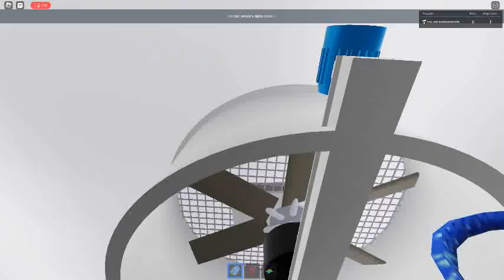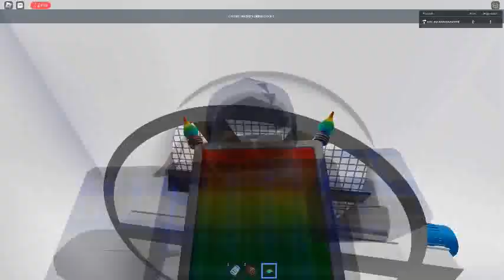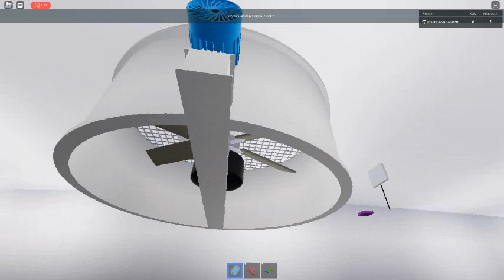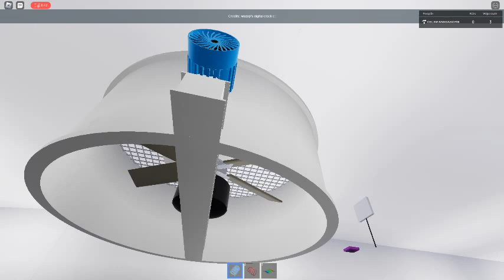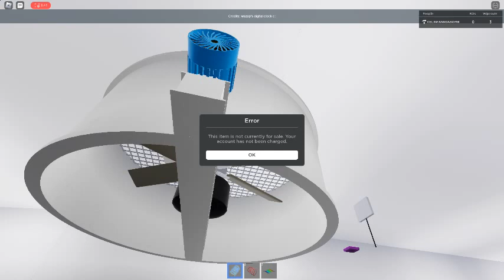Ceiling Fan 10235 In Toucan Fan's Haunted Fan Land